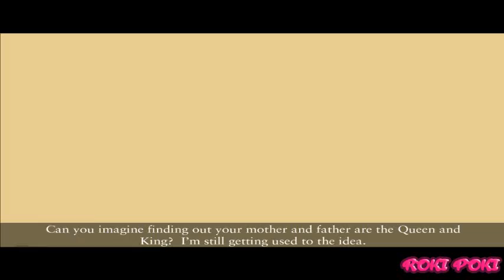TANGLED RAPUNZEL ENGLISH GAME FULL EPISODE 4 FROM MOVIE DISNEY PRINCESS: RAPUNZEL FLYNN & PASCAL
Tangled Rapunzel movie game with adventures of Rapunzel.

Hello! This is the channel ROKIPOKI - MOVIES FROM VIDEO GAMES. I play video games that I record and edit into movies with quality edited game movies and videos. My channel and videos are focused and aimed at the general public, in different languages for everyone's entertainment.

Software I work with: DaVinci Resolve editor and Avermedia Live Gamer Portable 2 Plus game capture.